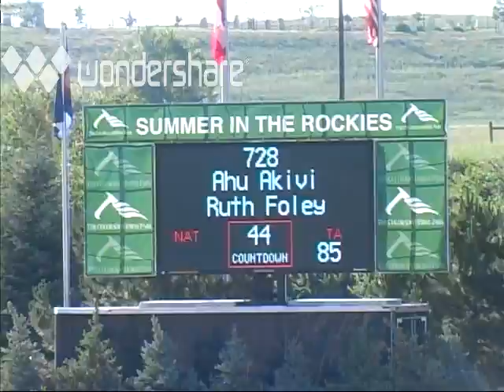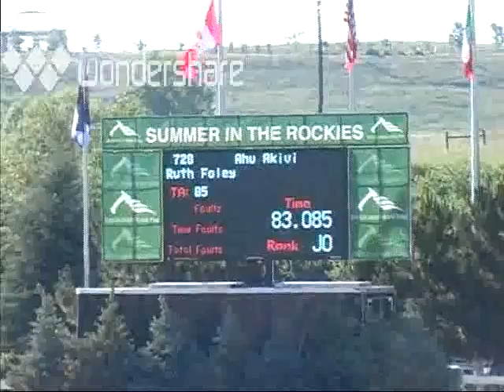Kivi and Ruth Colorado 7